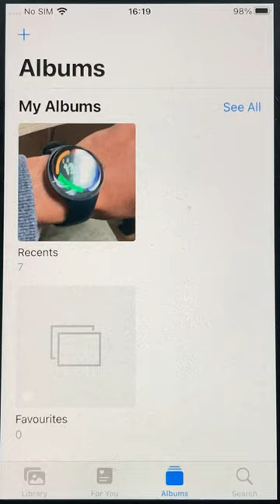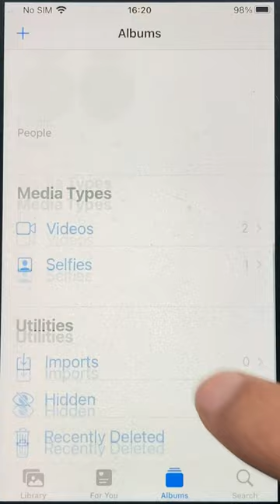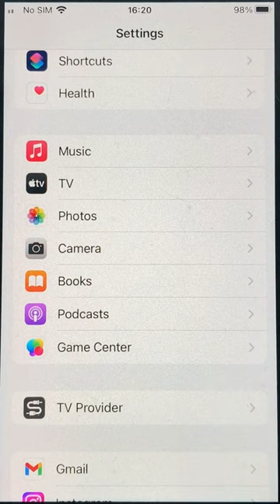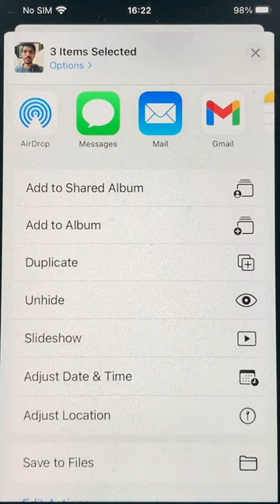iPhone में Photos और Video कैसे Hide करें? | How to Hide Photos & Videos on iPhone?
iPhone me photo kaise hide aur unhide kare? There is no need for you to download a third-party application if you just want to hide your photos and videos from the Gallery application. Find out how to do that in this video. Let me show you how to hide and unhide photos and videos on your iPhone and how to secure a hidden folder.